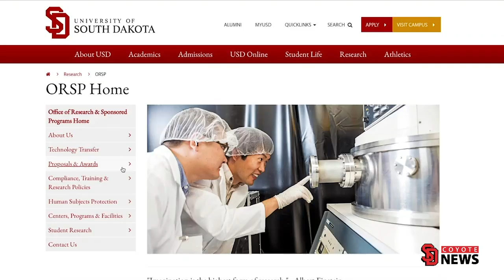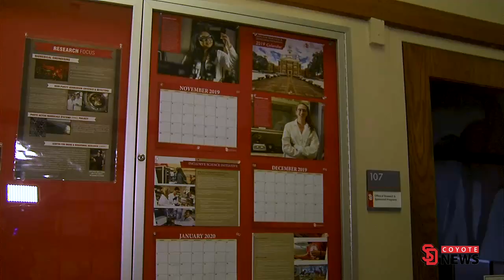Coyote News Mary Berry